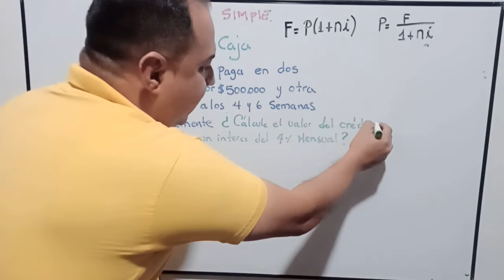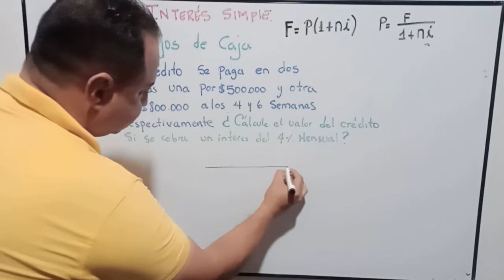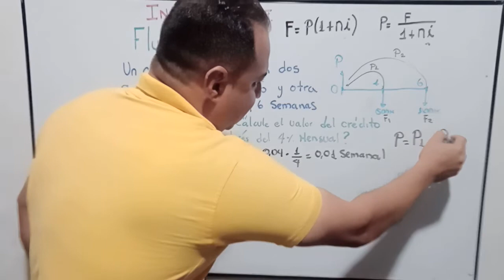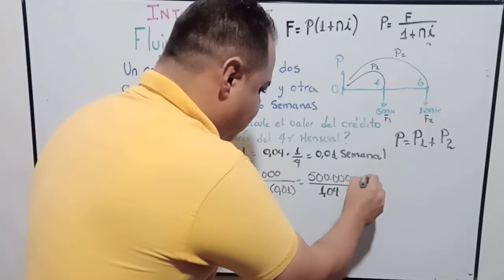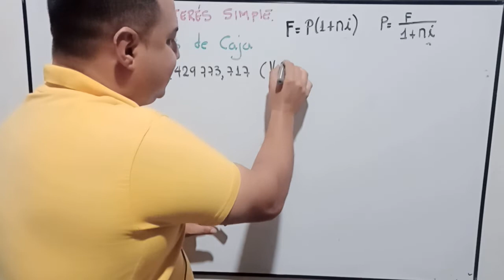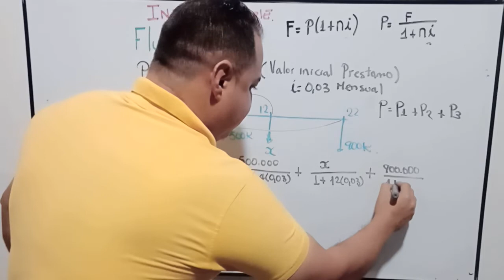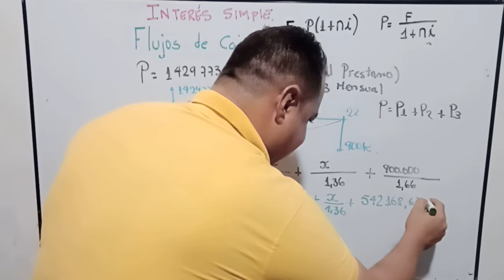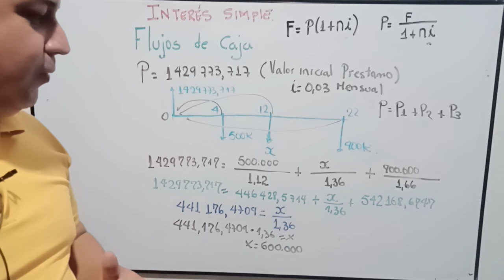Matemáticas Financieras Lección 3 Interés Simple Flujos de Caja